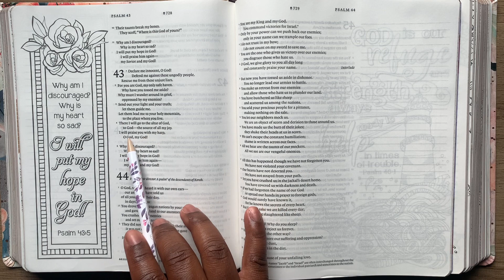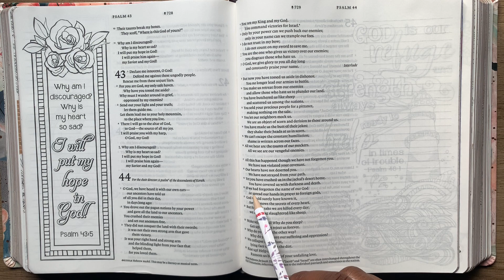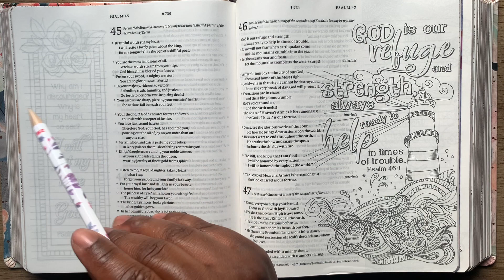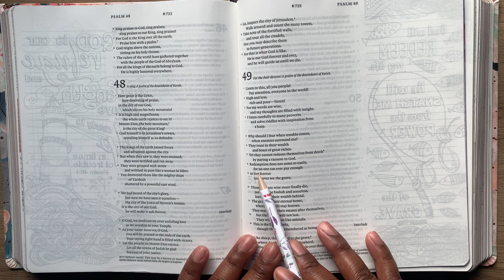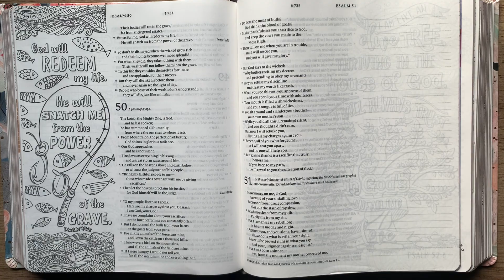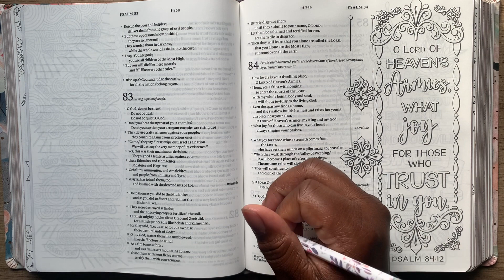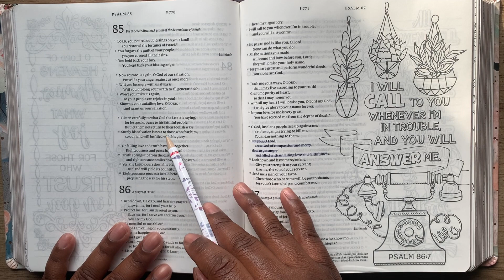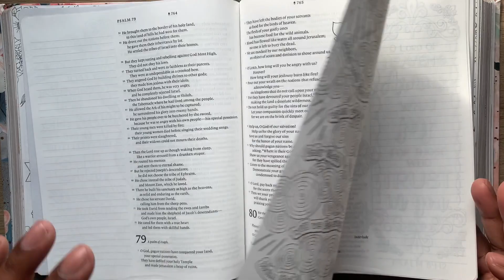Psalm 43 - 45, 49, 84- 85, 87